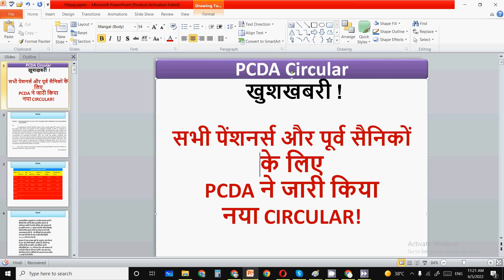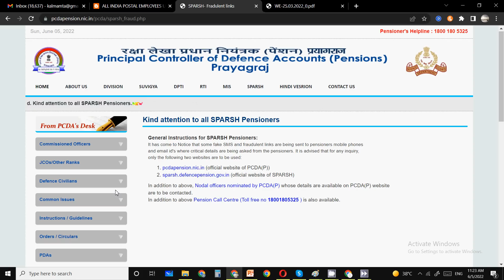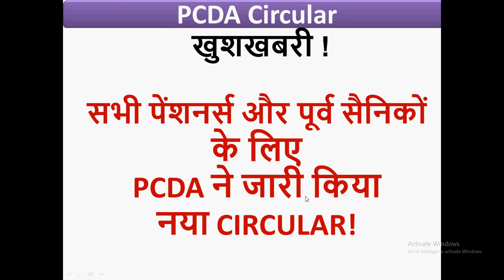खुशखबरी सभी पेंशनर्स और पूर्वसैनिकों के लिए PCDA ने जारी किया नया CIRCULAR | PCDA Table